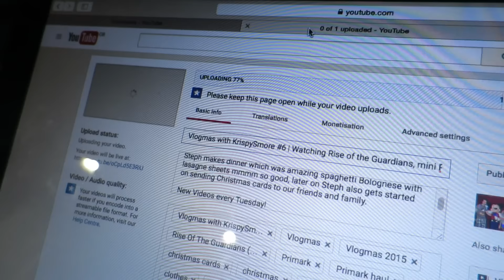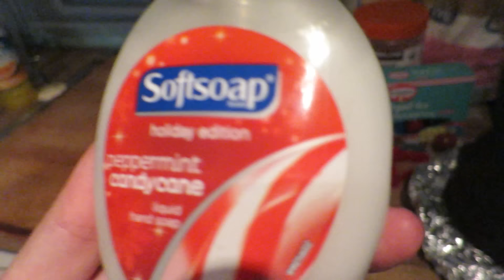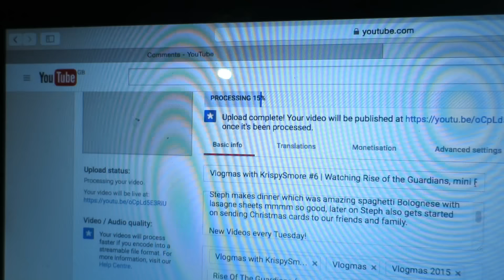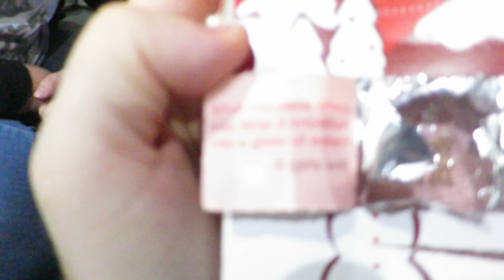Vlogmas with KrispySmore #7 | Decorating Christmas Cake & Broadband issues!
Vlogmas with KrispySmore #7

Thanks for watch our Challenge videos!